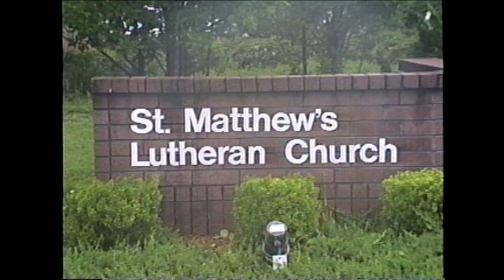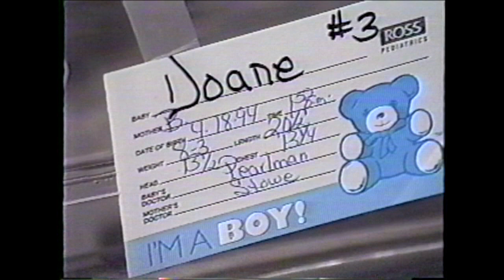Dylan's Baptism & Highlights